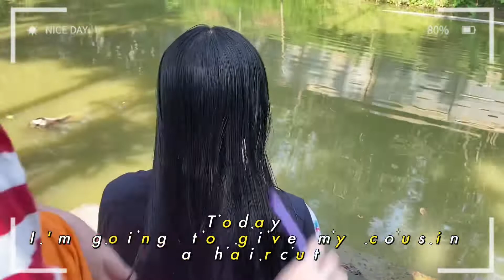Short Haircut for summer